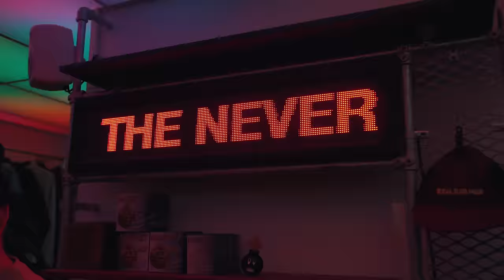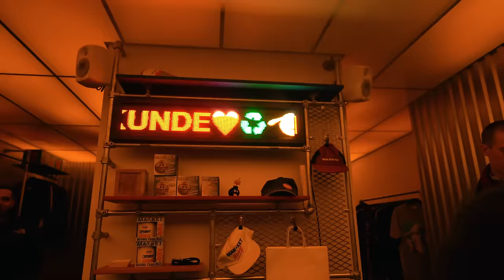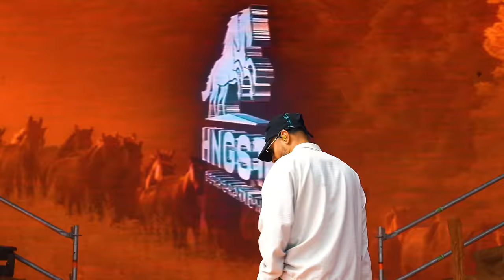FESTIVALSOMMER MED AJJAR & M1K3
Ajjar og Mike stiller opp med din kur mot vinterdepresjon. Hvis du savner sommeren, så har du kommet til riktig side av internett. Vi er stacked med content fra sommeren 2023, og her kan vi endelig vise det frem.

Tar sin tid. As usual.

Karpe, Undergrunn, David Mokel, Jonas Benyoub, Ballinciaga, pluss pluss
Hele rekla er med i fullspekket vlogg.

Pluss Stæger og Isak seff. Kanskje han Jallal-fyren også. idk.

Mike har åpnet ny butikk, forresten. THE NEVER ENDING. Torggata 22, Oslo.
Your gateway for streetwear i Norge. Plis sjekk det ut og support en bror.

Droneshots:
Denver LeDrone James @imdenver
Fredrik Christensen og Stavernfestivalen

Ajjar out ❤️